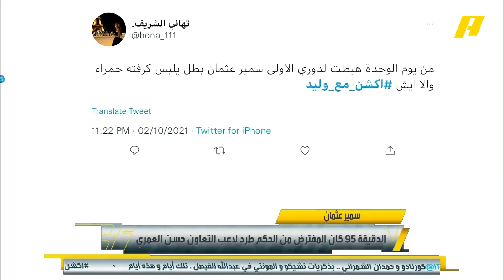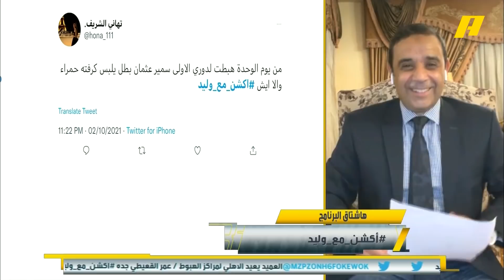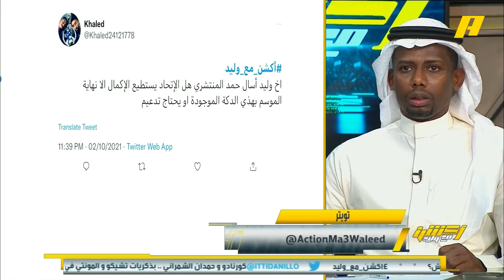( أكشن مع وليد| ملخص الحلقة 54 السبت 2-10-2021)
( أكشن مع وليد| ملخص الحلقة 54
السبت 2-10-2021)